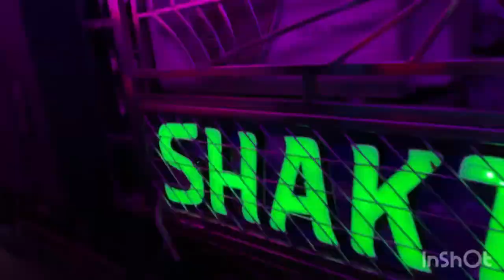DJ JB Professional,dkl VS Shakti Spider,anugul_NTPCପଥରମୁଣ୍ଡା ଗଣେଶ ପୂଜା ଭସାଣିରେ ଏକାଠି ହେଲେ ଦୁଇ ମହାରଥି